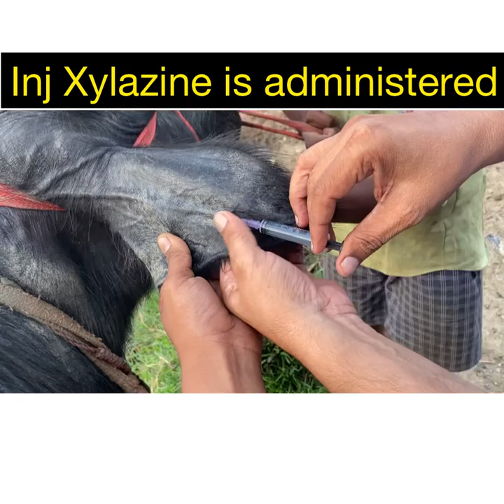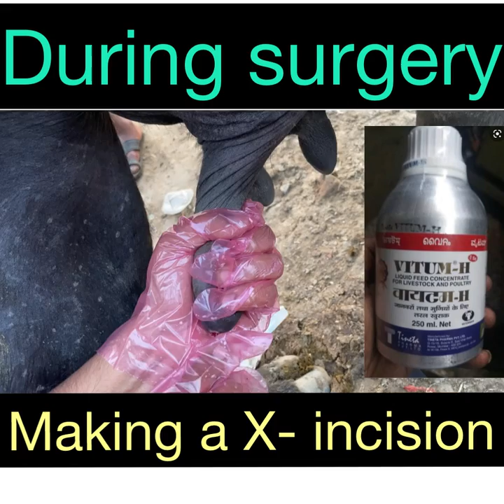Bhais ke than ke ganth ka upchaar l थन की गाँठ का इलाज l Teat obstruction l teat stenosis l dr umar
than ki ganth ka ilaj l teat obstruction l teat Surgery